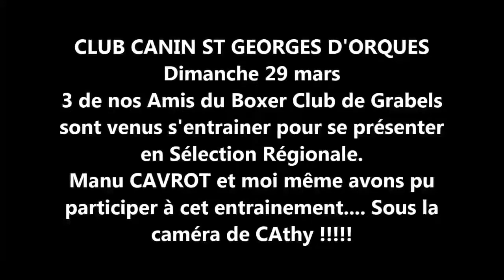Centre d'Education canine et sportive de St Georges d'Orques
Nos Amis du Boxer Club sont venus s'entrainer afin de participer, lors de la Régionale de Race, aux tests de caractères... APE et Sélection. Avec réussite !!!

vidéos du Centre : Obéissance, Obédience, Agility, RCI, Ring Français, Recherche Utilitaire, Pistage FCI.